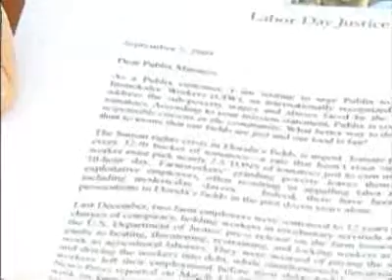SNN: Local appeal to Publix Supermarkets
H-T Webgroup from Sarasota:
A local group is appealing to Publix Supermarkets to help improve the conditions of farm workers.